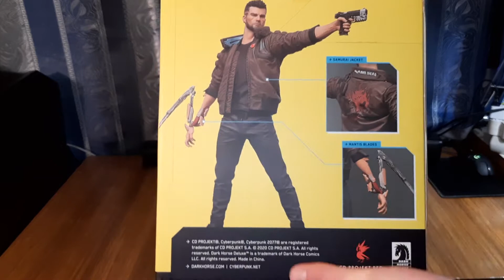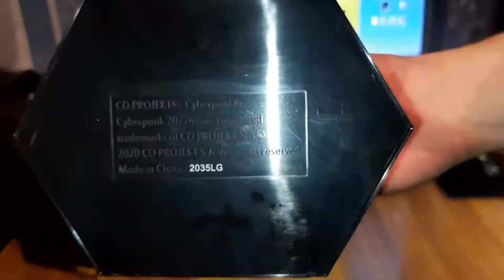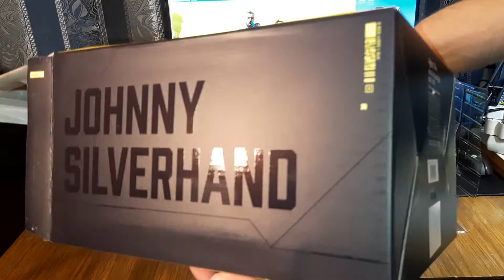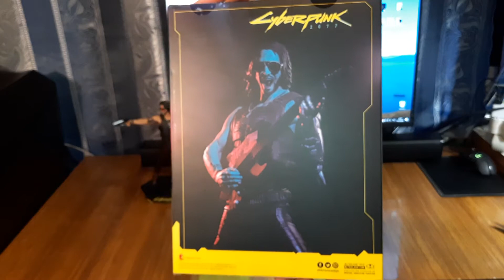Распаковка фигурок Cyberpunk 2077 Johnny Silverhand и V Часть 1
Распаковка фигурок Cyberpunk 2077 от McFarlane Toys и Dark Horse Часть 1 (Johnny Silverhand и V)/ Unboxing Figurine Cyberpunk 2077
Будет интересно коллекционерам и всем неравнодушным к Киберпанку.

OST Cyberpunk 2077
Chippin’ In by SAMURAI (Refused)
Never Fade Away by SAMURAI (Refused)
P.T. Adamczyk - To Hell and Back
Grimes & Lizzy Wizzy - Delicate Weapon